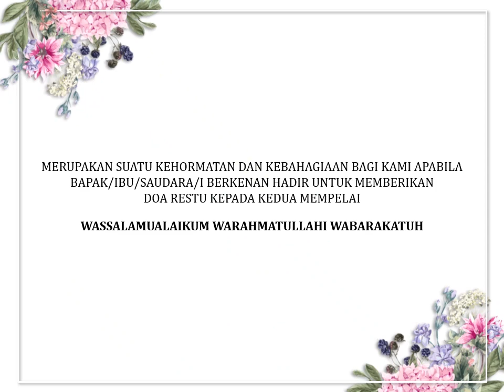Undangan Digital Premium 77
Template Undangan Video Premium PPT